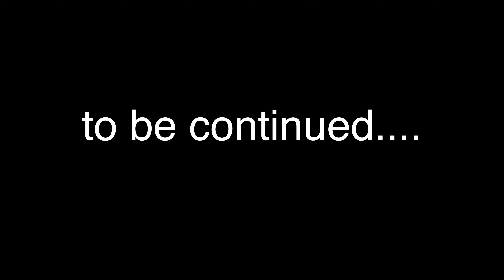३ हाउडे भाग ५| 3 Haude | nepali comedy serial 2021| shameless guys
3 haude is a comedy telefilm

actors
dipu bohara
sun k c
basanta magar
karuna sunuwar
parbey shankar
apar darnal
bibek sewa..
 directed edit camera : dipu bohara